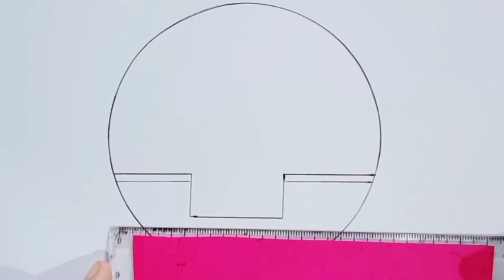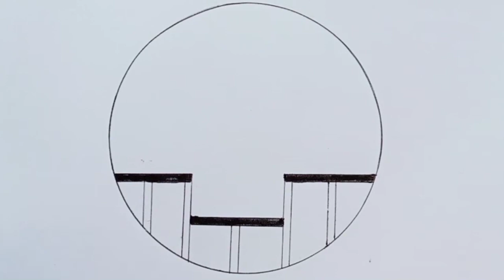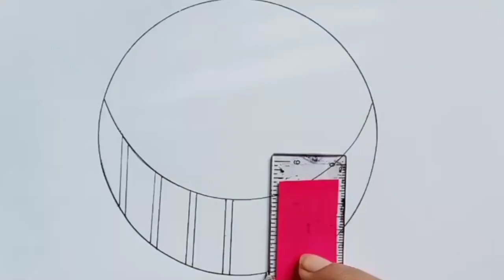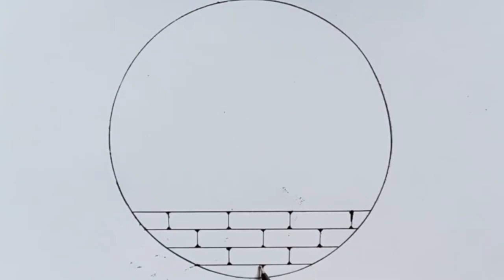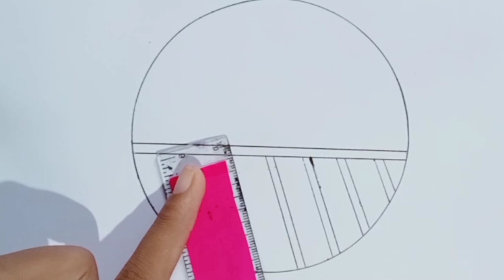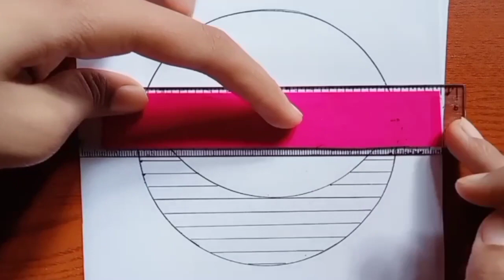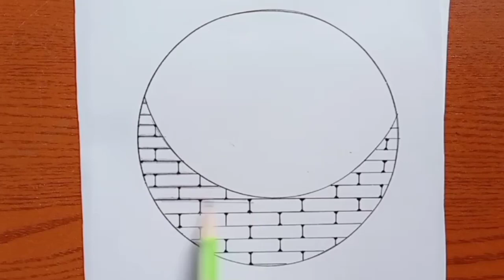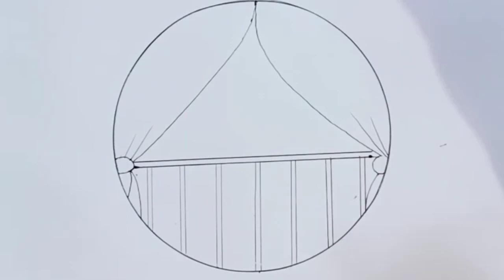Easy 8 circle scenery drawing ideas || Pencil drawing in a easy drawing || scenery drawing step by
pencil drawing in a circle - easy drawing scenery step by step

" drawing paper , normal black pen , DOMS DARK ULTIMATE pencil , tissue paper , colour pen "